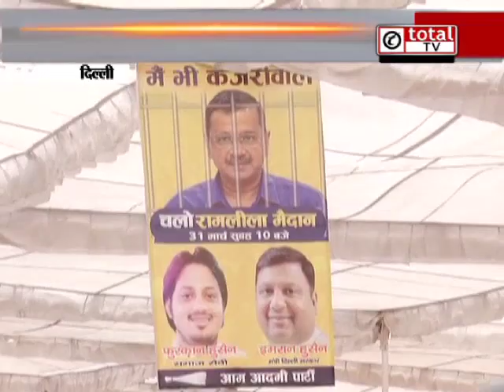INDIA गठबंधन की लोकतंत्र बचाओ रैली में विपक्ष ने केंद्र सरकार पर जमकर बोला हमला